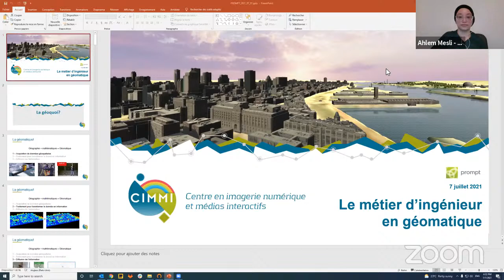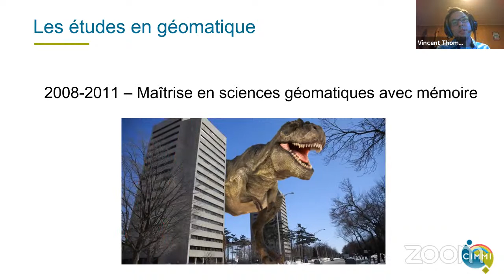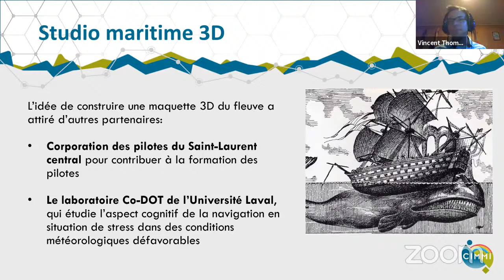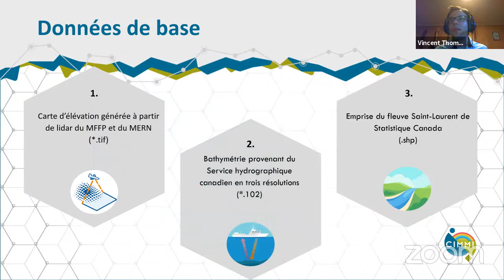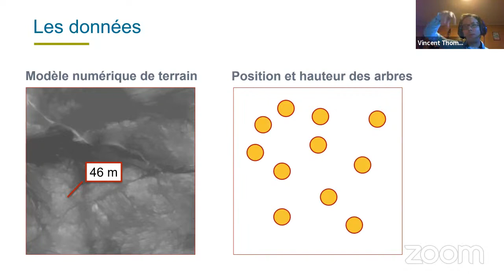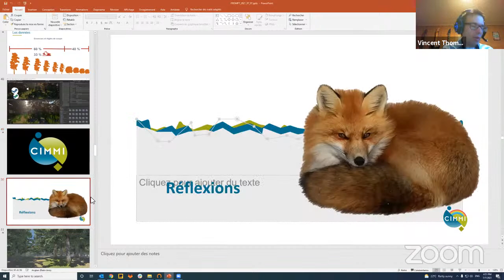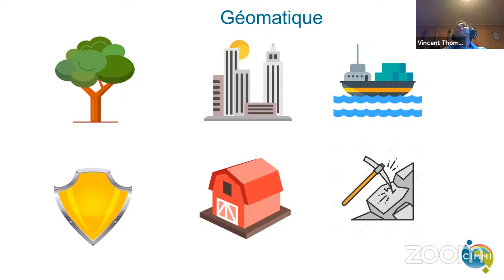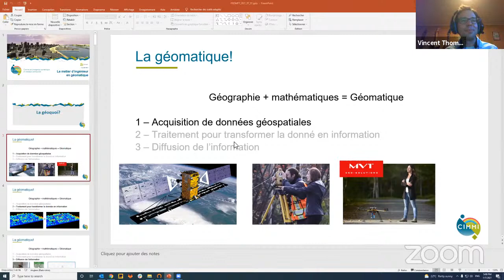Métiers en technologie: Vincent Thomas - Ingénieur en géomatique (CIMMI)